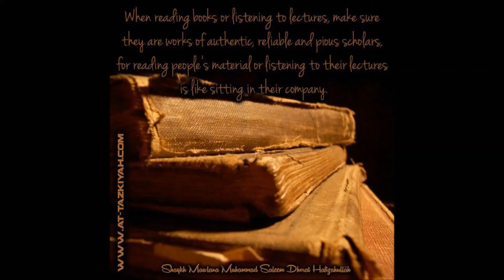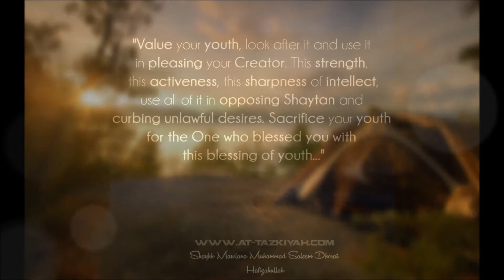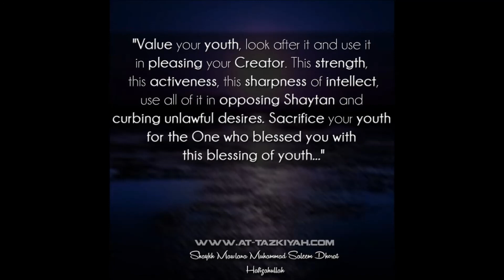Controlling the Base Desires | Shaykh Mawlānā Muhammad Saleem Dhorat hafizahullāh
A concise, yet thought-provoking lecture in regards to the way the men of the past had a firm control over their base desires, delivered by the world-renowned scholar Shaykh Mawlānā Muhammad Saleem Dhorat hafizahullāh.